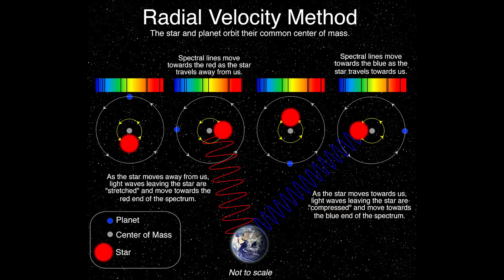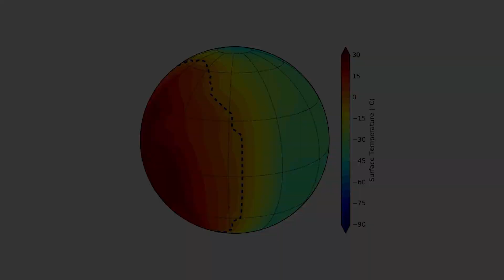Scientists GRAZY NEW Discovery on Proxima B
Hi everyone. Since we launched telescopes strong enough to detect exoplanets and to space, the Costcos has been opening up to us like a big box of mysteries scientists, including those hard by NASA. I've spent a great deal of time, examining the proximate exoplanet.
Where does it leave us in terms of knowledge about this amazing world? Are there any living things? Was it NASA study, approximately to learn more about its mysteries? The discovery of a new planet was announced less than six years ago. This planet Proxima Centauri, or simply approximately is an exoplanet since it is located beyond the solar system.
Astronomers have discovered many earth sized exoplanets in the last few years. Some of these stars are in the habitable zone, which means that they have temperatures that might support the presence of liquid water on their surfaces. In some form Proximus into our bees, sun is approximately 4.2 lighters destined from our own sun, making it an exciting target for astronomers and astronomy little team led by.

Fast Forward brings you the latest news in technology, science, cosmology, innovation and futurism. New videos are uploaded every week.